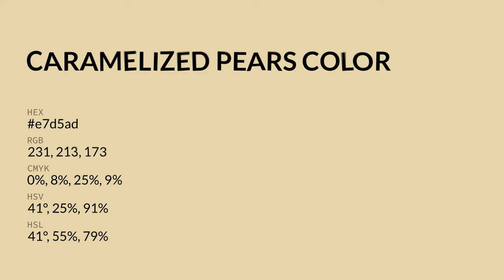Caramelized Pears color e7d5ad hex color - Yellow color - Cool color e7d5ad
What color is Caramelized Pears ? e7d5ad hex color - Yellow color - Cool color e7d5ad

Hex e7d5ad Color Code is also known as Caramelized Pears color.

Hex e7d5ad Color code in RGB color code model is created after adding 90.59% red color, 83.53% green color and 67.84% blue color.
Hex e7d5ad Color code in CMYK color (process color) code model is generated after subtraction of 0% cyan, 7% magenta, 25% yellow and 9% black.